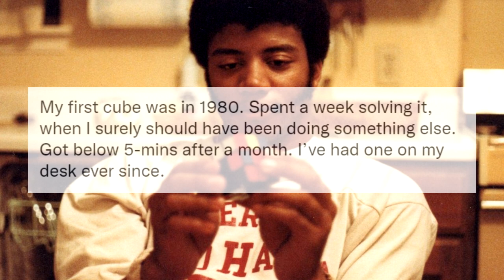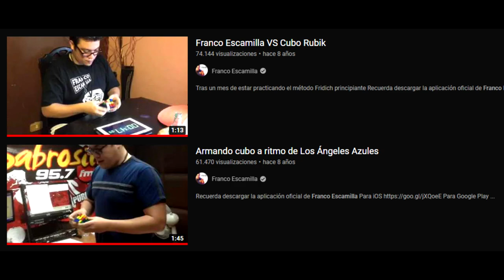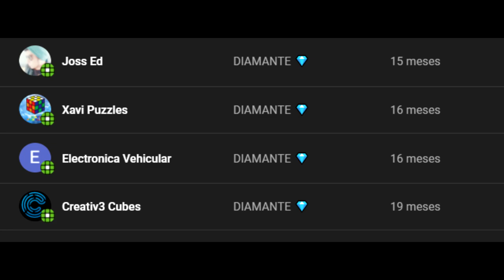8 FAMOSOS que VENCIERON al CUBO de RUBIK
Y gracias a los miembros del canal por hacer posible este video:
Joss Ed | Raff | Hafizam Zainal | Guillermo Mejía
Francisco Roman | Grego Irusta | JS Cuber | Ismael Enrique
Rolando Oyarzo Maldonado | José Israel García

En este video veremos algunas celebridades, actores, actrices y artistas que pueden resolver el cubo de Rubik 3x3. Desde Will Smith, Chris Pratt, Justin Bieber y Christian Serratos, hasta Neil deGrasse, Logic, Sehun de EXO y Franco Escamilla.